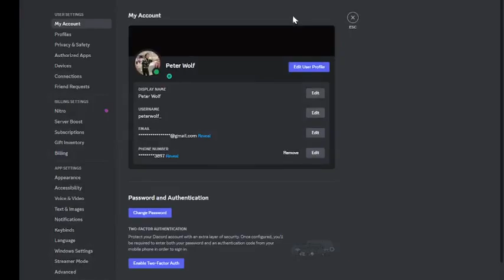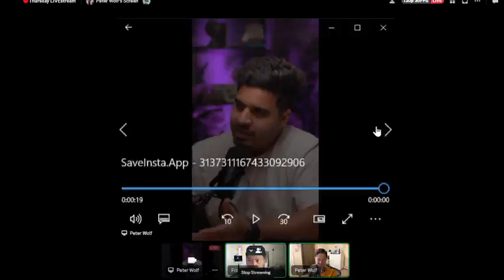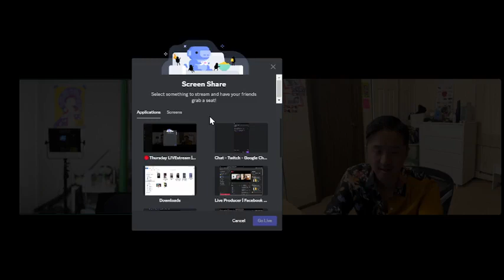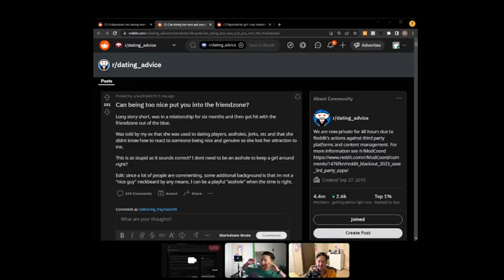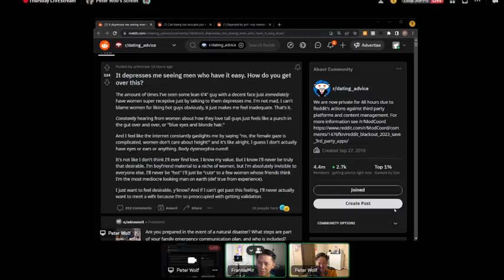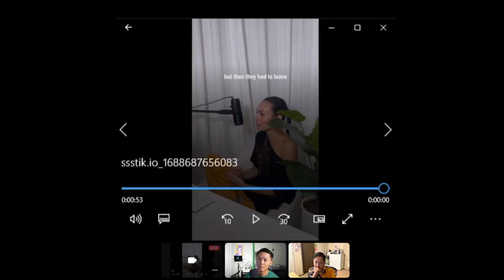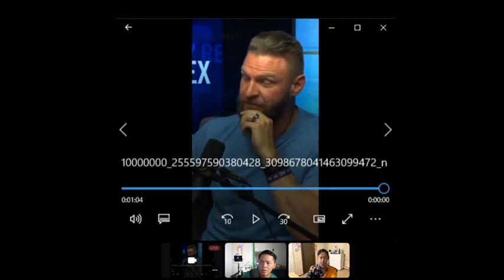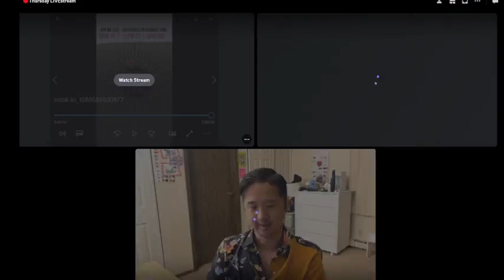EP 11 - Weak men create hard times